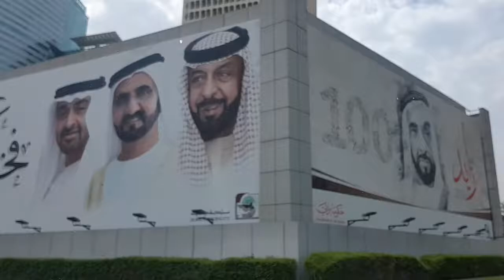Happy Lemon Bubble Tea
Went to Burjuman Mall just to buy Happy Lemon bubble tea. Its Grand opening Buy 1 get 1 Free so me and my friend went to buy. Since were living along Sheikh Zayed Road I did some videos.